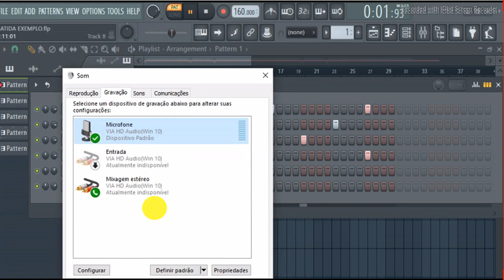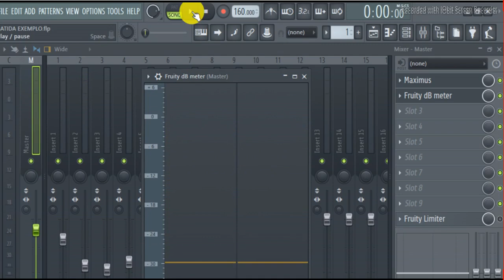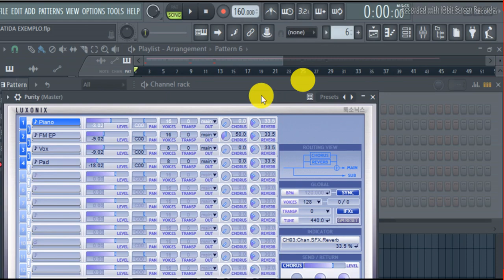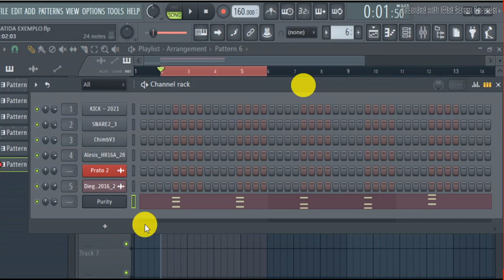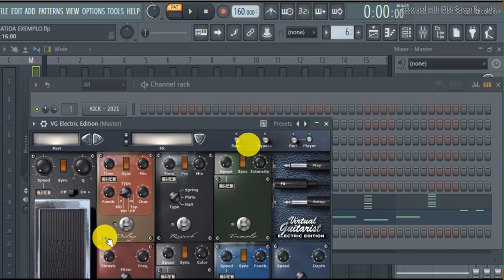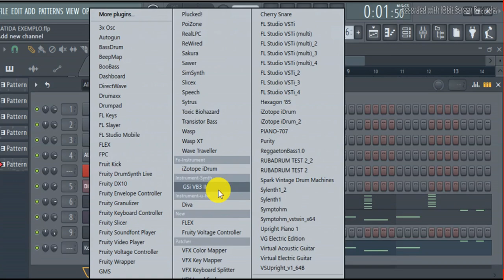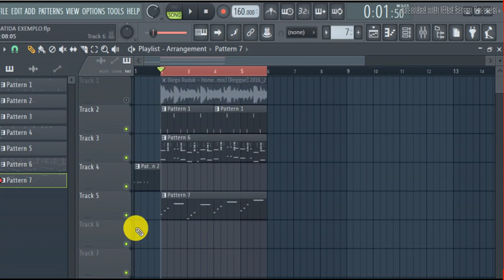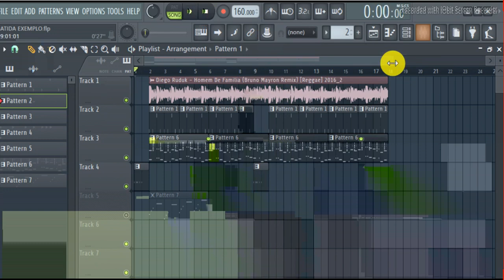AULAS DE PRODUÇÃO DE REGGAE REMIX 2024 FLP PROJECT TUTORIAL REGGAE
✔️COMENTEM✔️
✔️ COMPARTILHE👏🏼✔️
00:00🔰Inscreva-se no canal ●
00:30🔰Ative o Sininho de Notificações ●
01:50🔰Se Gostar Curta e Compartilhe ●

🇯🇲REGAEE DO MARANHAO
🇯🇲🇯🇲REGGAE INTERNACIONAL
🇯🇲REGGAE REMIX
🇯🇲REGGAE ROOTS
🇯🇲REGGAE NACIONAL

》》Conteúdo Original 《《
●⚠️ATENÇÃO !!! O Reenvio ou Copia (conteúdo reutilizado) deste vídeo para outro canal pode lhe trazer problemas tais como " spam/conteúdo duplicado/strick ou ate mesmo a perda do seu canal ". Evite esse constrangimento e não reposte sem autorização !

⚠️ ATENÇÃO 🚫
🔘 Portuguese-Brazil🇧🇷 Se você é um artista, produtor, proprietário de gravadora  e você não quer ver o seu trabalho neste vídeo, favor entrar em contato comigo em vez de denunciá-lo e eu vou apagar este vídeo o mais rápido possível!

🔘 English: If you are an artist, producer, record company owner and you do not want to see your work in this video, please contact me instead of reporting it and I will delete this video as soon as possible!